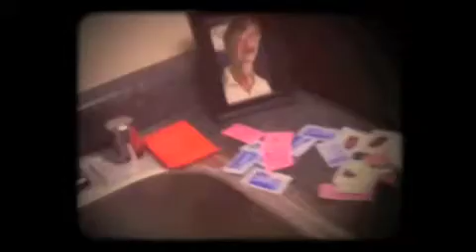'Cigarettes' - Original Song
Hey guys.  This is a song that I wrote last night.  I wasn't sure about posting it, but here goes.  I filmed and edited the video today. Please let me know what you think!

Lyrics:

You were my cigarette guy
With the saddest blue eyes
I was addicted to your nicotine smile

The teardrops we cried
They fell from our eyes
And tasted like liquor and smelled like surprise

Cause I never felt love before
I smoked that pack with you out on the porch
And I put my soul in each puff of smoke
Praying to god that I wouldn't choke

Oh I didn't choke
No I didn't choke

I gave my heart to you
And all of my secrets too
Oh in that moment I came to life

But each breath was killing me
Smoke it was filling my lungs
Almost as toxic as living a lie

But I never felt love before

But you did by living the lie
But you did. Your kiss made me die
But you did. You broke me that night
Now cigarettes make me cry...

Cause I never felt pain before
I saw you kissing her through the screen door

Oh I should've choked